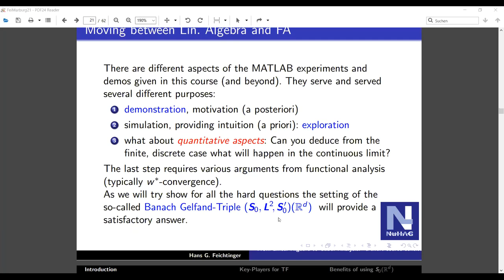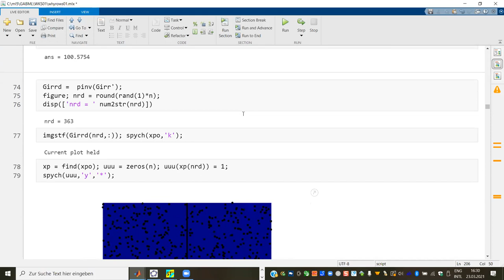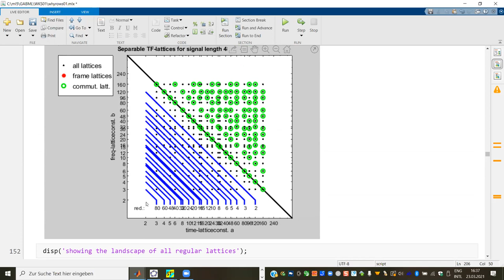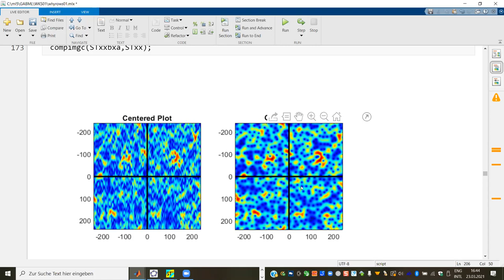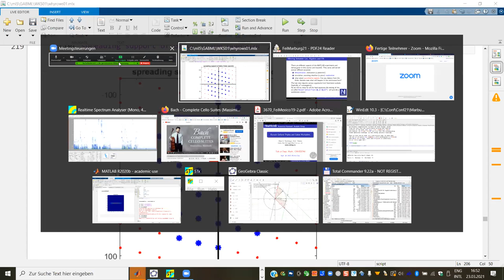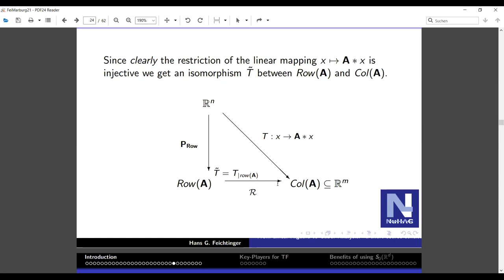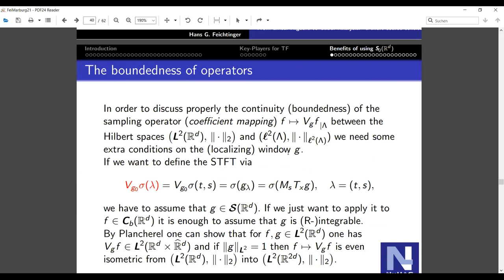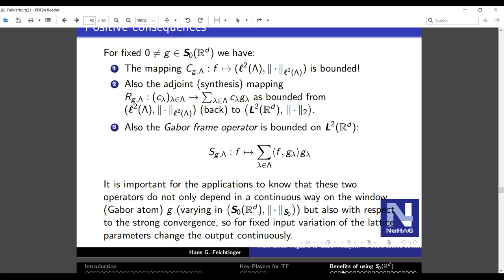Marburg Talk: From Linear Algebra to Gabor Analysis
Trying to explore the problem of Gabor Analysis from the viewpoint of linear algebra, with the goal (part III) to go from the finite-dimensional setting to the continuous setting, using the so-called Banach Gelfand Triple idea.